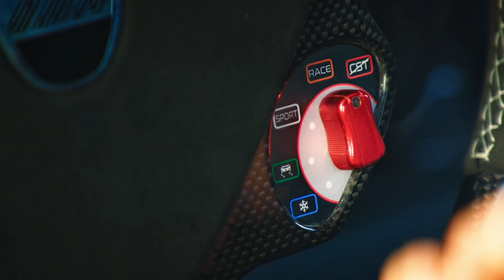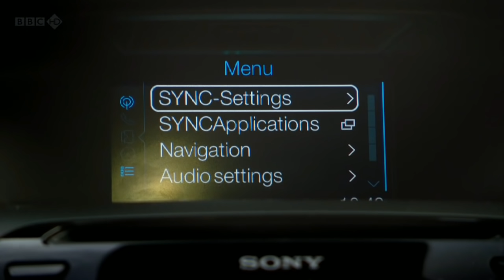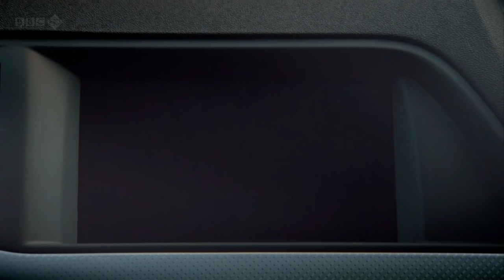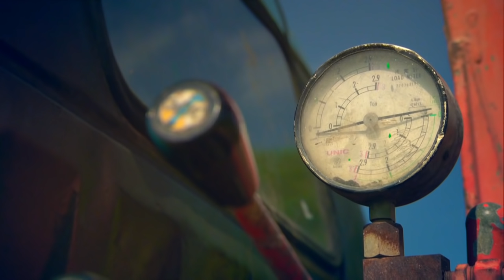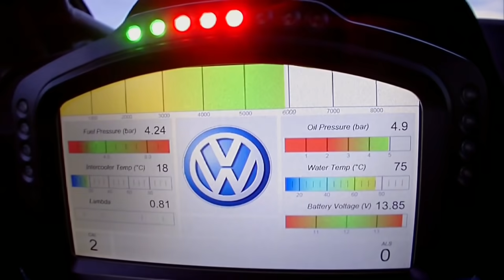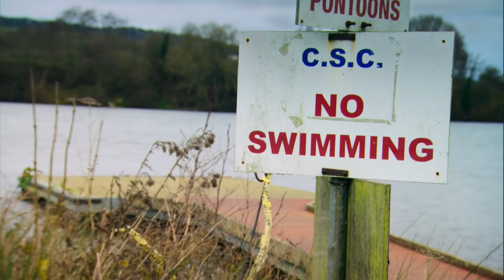Clarkson, Hammond and May Swearing Compilation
BLEEP